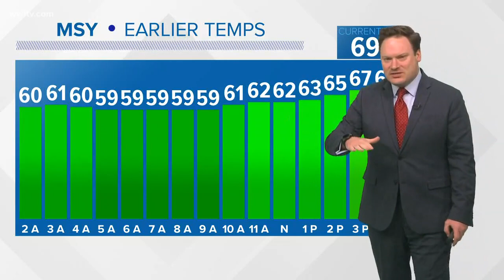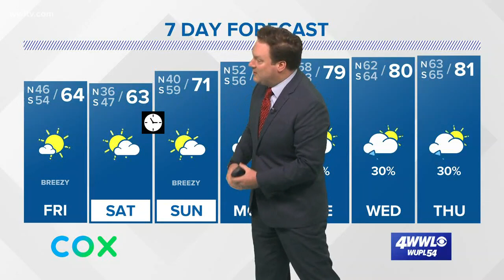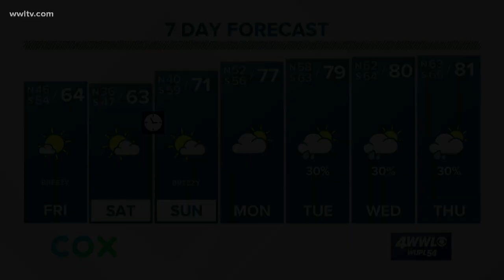Weather: Skies Clearing, Chilly Weather Moving In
Chief Meteorologist Chris Franklin looks ahead to the cooler few days and when and where we may see some frost.